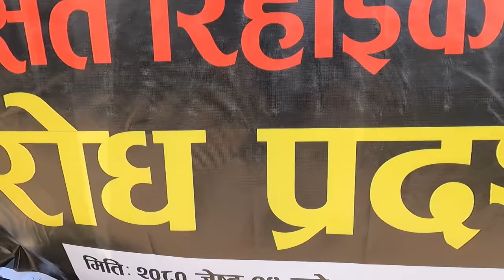Beni bazaar ko Mahol - Prabhat case in Beni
Today :-
prabhat motovlogs
motomanica prabhat case in beni
justice for motomanica prabhat
new update of Prabhat case
motomaniac prabhat case update